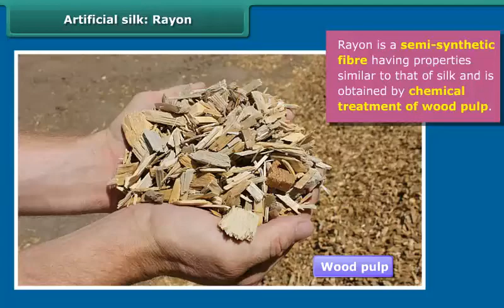Artificial silk Rayon | Class 8 | Science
Artificial silk Rayon | Class 8 | Science | English Medium

Check out our Thinkbooks on Amazon, teaching 21st Century skills like:
- Analytical Thinking,
- English Ability and
- Maths Aptitude